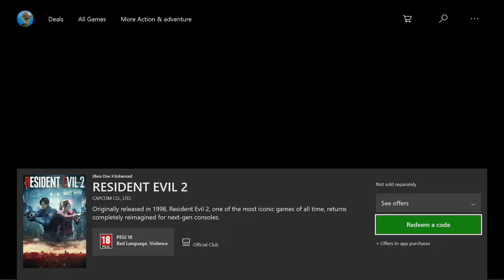RESIDENT EVIL 2 REMAKE TRAILER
resident evil 2 remake this looks good.
take a look at my 30 minute trial to see if I beat the demo
like sub comment and share